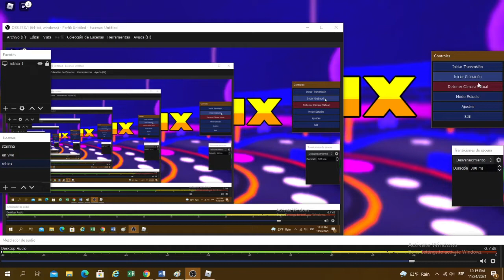comienza esta nueva aventura con pacman en roblox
gente hoy voy a ser pacman y un fantasma, espero que les guste el video